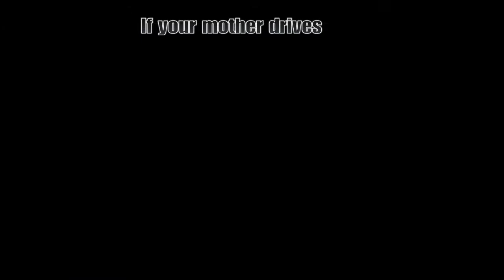Fail/Crash Compilation DiRT4 #4